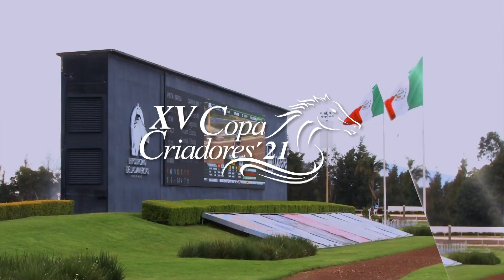Promo Copa Criadores 2021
La copa criadores 2021 es el 30 de octubre